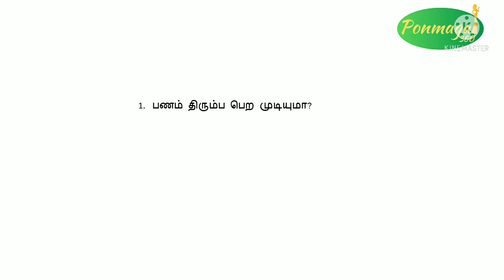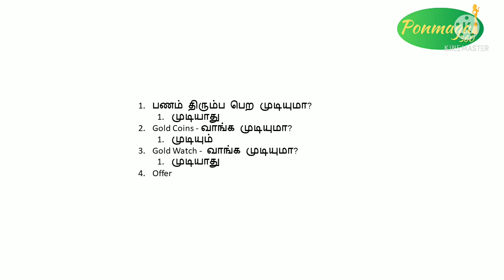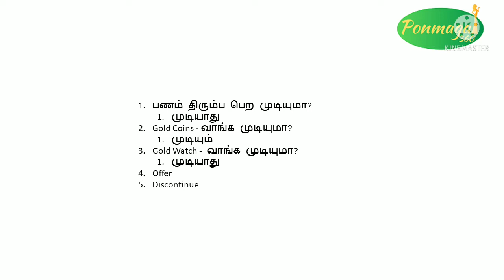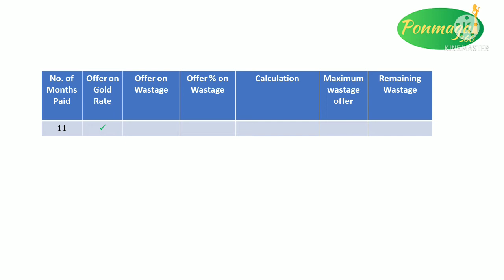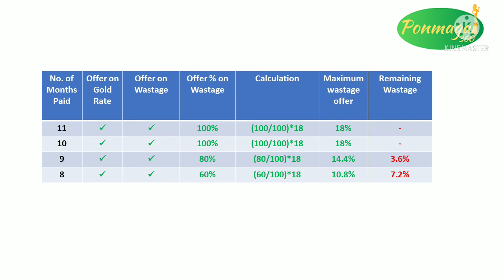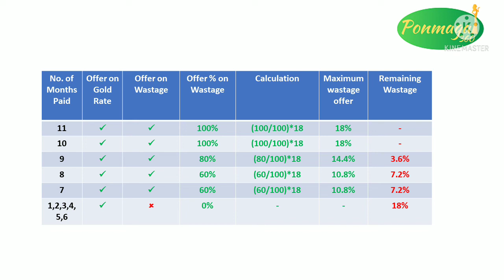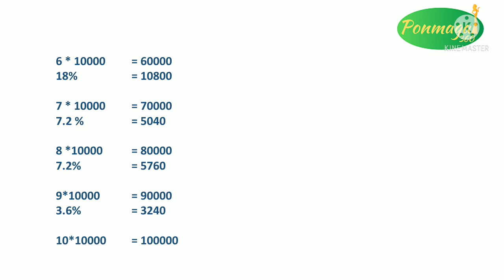GRT gold chit scheme|GRT gold chit scheme Tamil|Buy Gold without Wastage|Ponmagal 360 |PART 2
This video explains other details of GRT Golden Eleven Flexi Scheme

Please comment if you have any questions or you want to add your thoughts. Stay Happy!! Eat Healthy!! Stay Wealthy!!